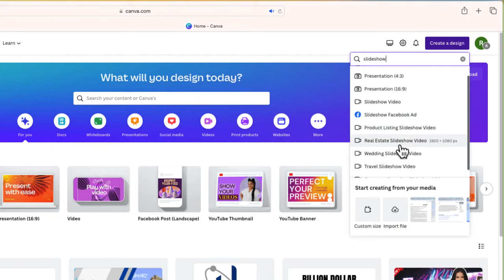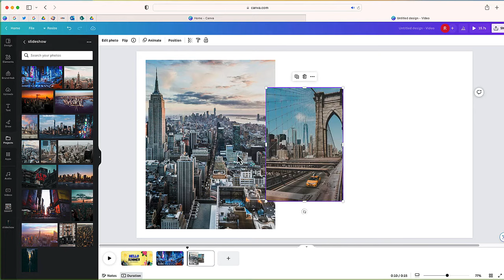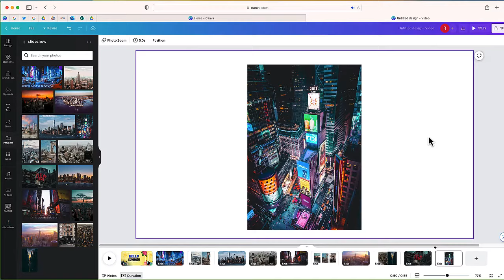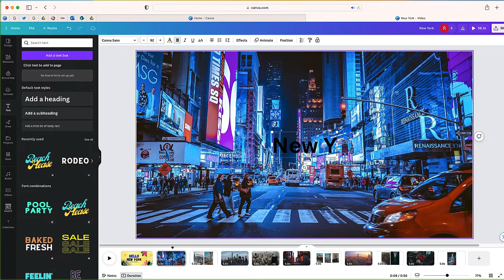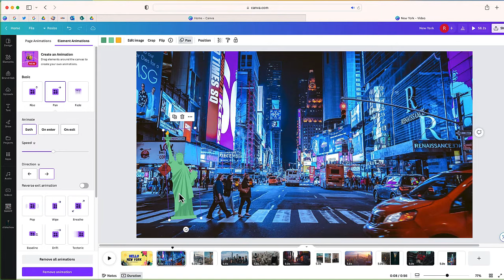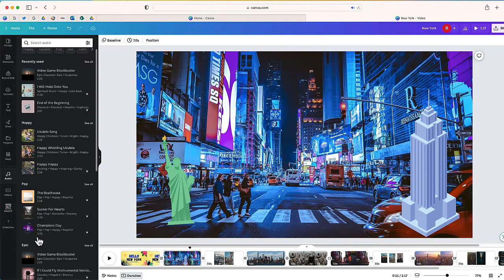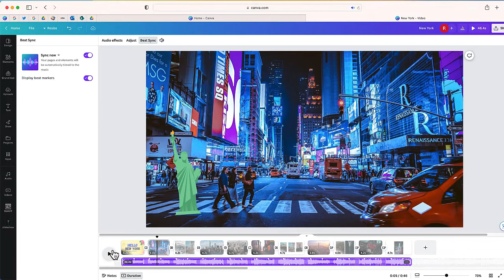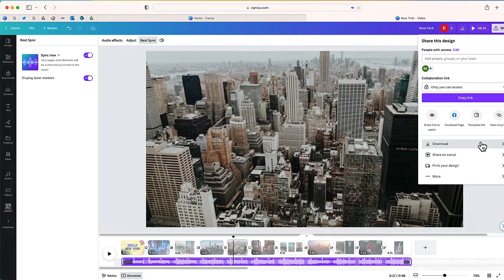How to Create a Stunning Photo Slideshow using Canva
In this tutorial, we will walk you through the process of creating a captivating photo slideshow using @canva   a popular and user-friendly graphic design platform. Whether you're a professional photographer, a social media enthusiast, or just someone who loves sharing memories through visual storytelling, this video is perfect for you.

Join us as we provide a detailed, step-by-step guide to help you master Canva's slideshow creation features. We'll cover everything from selecting the perfect template, importing your photos, customizing transitions, adding text and music, and much more. You don't need any prior design experience to follow along—we'll make it easy and enjoyable for beginners and seasoned Canva users alike.

Creating a photo slideshow can be a fantastic way to showcase your travel adventures, celebrate special occasions, or even promote your business. With Canva's extensive library of templates, fonts, graphics, and animations, you'll have endless possibilities to make your slideshow unique and eye-catching.

Whether you're creating a slideshow for YouTube, Instagram, a website, or any other platform, this tutorial will equip you with the knowledge and skills to create visually stunning and engaging slideshows that will captivate your audience. Say goodbye to boring slideshows and hello to professional-looking presentations with Canva!

So, grab your favorite beverage, sit back, and get ready to learn how to create a photo slideshow that will impress your friends, family, or followers. Let's dive in and unleash your creativity with Canva's photo slideshow feature!